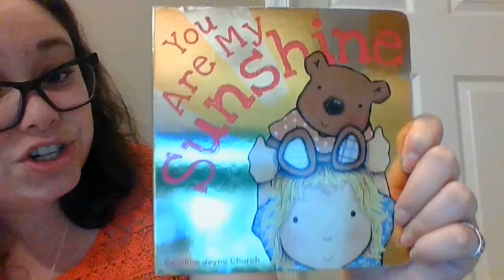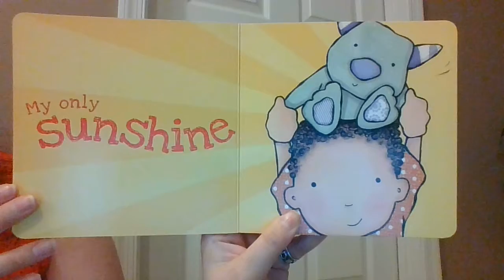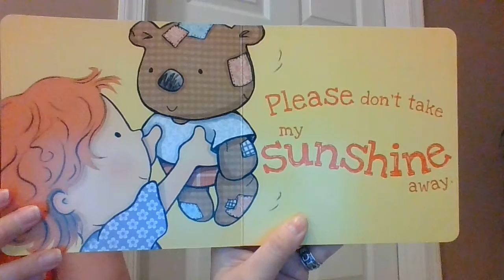You Are My Sunshine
"You Are My Sunshine" by Jimmie Davis.  Illustrations by Caroline Church.